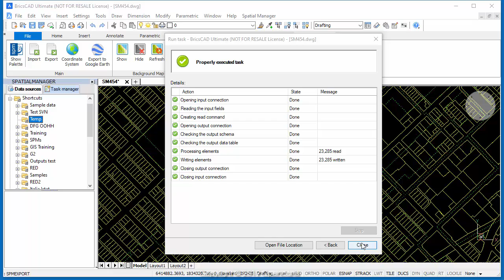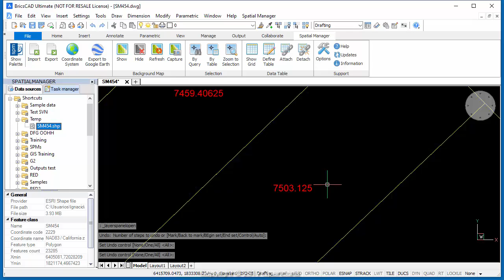Lightning Speed Surface Labeling (BricsCAD) - Spatial Manager Blog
The Exporting / Importing tools built in ‘Spatial Manager for BricsCAD’ provide you with a wide variety of options and parameters that will allow you to take advantage of them in order to perform some tedious tasks at lightning speed in BricsCAD drawings. In this video you can find a good example

Scenario: We need to label the areas of more than 20,000 parcels in a drawing. The parcels are drawn as closed Polylines and have no attached data relating to their areas

Steps to follow:
1.- Export the parcels to any GIS format that supports graphical objects and associated data. In this case we have chosen the SHP format (Shapefile). Options or Parameters that apply:
*** You can export just the entities included in the Parcels Layer. This makes selection much easier
*** Add the Parcels area data. This will create a new Data Table which will include this data for each entity (new because the Parcels don’t have any attached data)
*** Check “Treat closed Polylines as Polygons”, so that they can be considered as closed Polygons and the areas can be calculated
2.- Import the Shapefile created in the previous export process step in the same drawing. Options or Parameters that apply:
*** Label the entities when imported by using the “Area” data, but:
*** Check “Insert only the labels…” so that the Parcels are not duplicated but only their Labels are imported

And that’s all. You can play with many other Options and Parameters in the Export and Import processes to get many “side effects” that will make your life easier